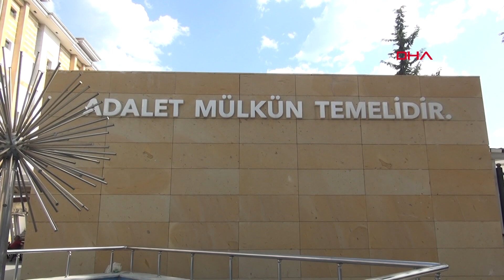Bacağı kesilen Özge ile babasından, adliye önünde oturma eylemi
Antalya'da, prametüre doğan ve şimdi 6 yaşında olan kızının sol bacağının, henüz 13 günlükken kesilmesinden sorumlu tuttuğu özel hastane çalışanları hakkında verilen takipsizlik kararına yaptığı itiraz reddedilen baba isyan etti. Kızıyla birlikte adliye önünde kısa süreli oturma eylemi yapan baba, "Özge'nin bir bacağı kesilip, adeta katledilmişken suçluların korunması gücümüze gidiyor" dedi.

Alüminyum doğrama ustası Ali İhsan Yıldırım'ın eşi İlknur Yıldırım, 1 Ocak 2014 tarihinde, henüz 6.5 aylık hamile iken kızını prametüre olarak dünyaya getirdi. Akdeniz Üniversitesi Hastanesi'nde gerçekleşen doğumun ardından çiftin Özge adını verdiği bebek, kuvöz olmadığı gerekçesiyle özel hastaneye sevk edildi. Damar yolundan iğne yapılamayan bebeğin sol dizinin altına kateter takıldı. Ancak bacak kangren oldu. Minik Özge'nin sol bacağı, 13 günlükken dizinin üstünden kesildi. Özel hastanenin ihmali olduğunu öne süren aile, hukuk mücadelesi başlattı. Bu süreçte baba Ali İhsan Yıldırım, kızını, 150 liraya yaptığı düzenek ile yürümeyi öğretmeye çalıştı. Özge'nin dramının kamuoyuna yansıması üzerine yapılan yardımlar ve destekler ile minik kıza protez bacak takıldı.

Ali İhsan Yıldırım'ın, özel hastane hakkında ihmal suçlamasıyla yaptığı suç duyurusu, savcılık tarafından takipsizlik kararıyla sonlandırıldı. Yıldırım, kararı Antalya 5. Sulh Ceza Hakimliği'ne taşıdı. Hakimlik de dün şüpheliler aleyhine yeni delil elde edilemediği gerekçesiyle itirazı reddetti.

Antalya Adliyesi önünde kızıyla birlikte oturma eylemi yapan Ali İhsan Yıldırım, “Bu davayı Anayasa Mahkemesi'ne taşıyacağım. Özge'nin bir bacağı kesilip, adeta katledilmişken suçluların korunması gücümüze gidiyor. Verilen bu kararlar adalete inancımızı yok etti. Adaletin yerini bulmasını istiyoruz" dedi. Anayasa Mahkemesi'nden de sonuç alamaması halinde Avrupa İnsan Hakları Mahkemesi'ne gideceğini kaydeden Ali İhsan Yıldırım, “Bu işin peşini bırakmayacağız. Bu kararı verenler hakkında da suç duyurusunda bulunacağız. Adaletin verdiği bu kararı kınıyorum. Bu adalet değil. Savcılık 'bu çocuğun ayağı neden kesildi' diye girişimde bulunmadı" diye konuştu.

Kısa süreli oturma eyleminin ardından baba, kızını alarak evine döndü.